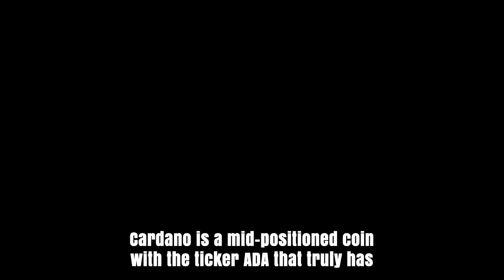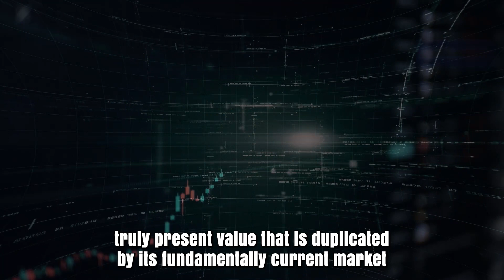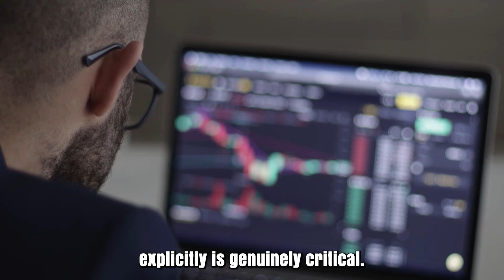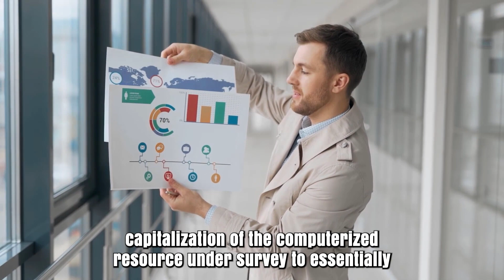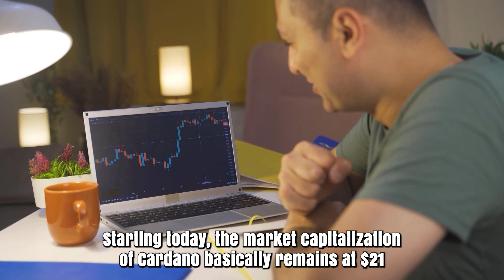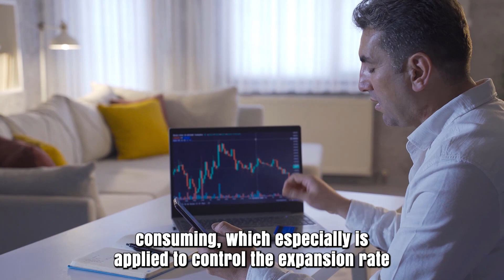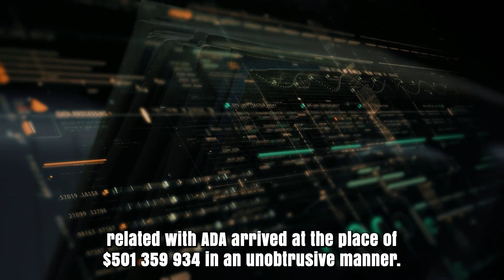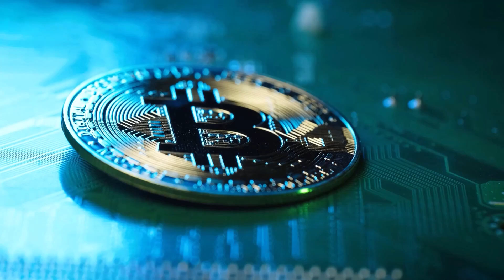ADA MASSIVE GAME CHANGER NEWS - CARDANO MOST REALISTIC PRICE PREDICTION 2024 & 2025